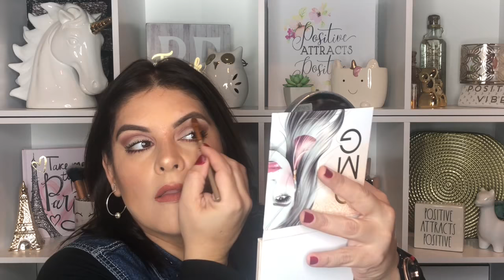J’dez probando los nuevos labiales 💄